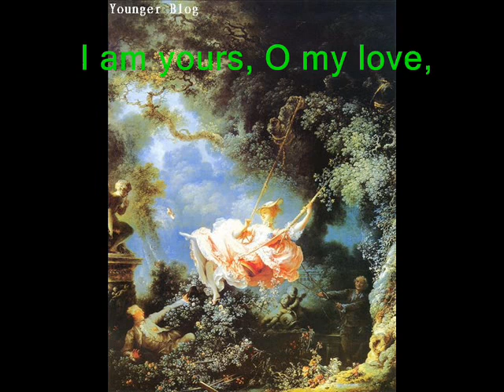PUR TI MIRO.wmv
Love duet between Nero (a castrato, sung today by a mezzo-soprano)
and Poppea  (a soprano); in 2 parts (A-B-B-A).

2 voices (tenor and bass), in imitative, declamatory duet, followed by
dancelike section.
Short orchestral sinfonia with running bass line.
Various Baroque period instruments featured (strings, trumpets; basso
continuo played by cello with organ, lute, and harpsichord).
Descending 4-note motive (ground bass) as basis for first section of
duet; short imitative exchanges between the 2 voices.
B section faster moving, without ground bass.
Word painting, including a melisma on "pur t'annodo" (I enchain you)
and emotional dissonances on "peno" (grieving) and "moro" (sorrow).